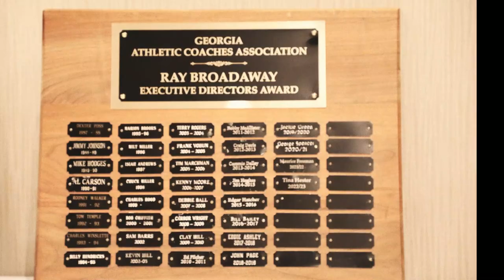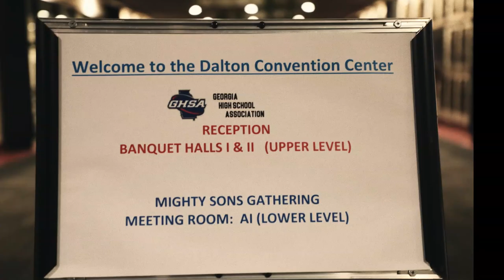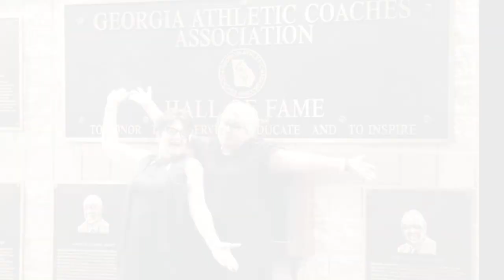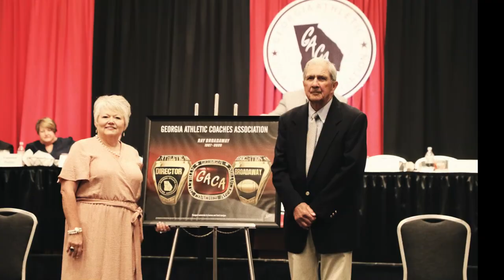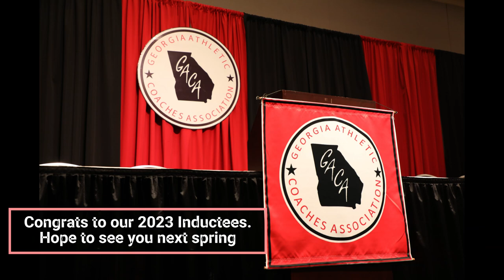Georgia High School Coaches Hall of Fame Recap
This video highlights the GACA's Georgia High School Coaches Hall of Fame event and award winners. Thank you to Patavious Sorrell for providing the photos and video.